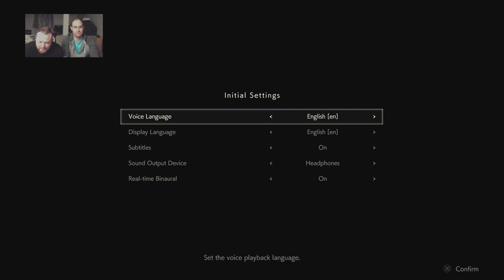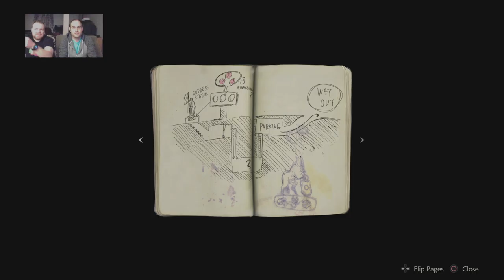First Try! - Resident Evil 2 Remake One-Shot Demo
Buddy Chris and Professor Krebs have a blast getting nowhere in the timed demo for Resident Evil 2: Remake on PS4.